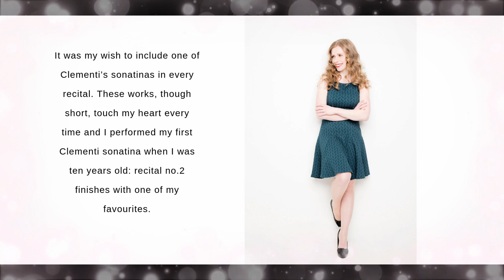Clementi: The Piano Sonatas by Dr. Fionnuala Moynihan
Following on from the success of her Schubert piano sonata series, Cork-born musician Dr. Fionnuala Moynihan returns to Triskel / Christchurch with a new series, this time the music of Muzio Clementi.

Clementi: The Piano Sonatas by Dr Fionnuala Moynihan at Triskel Christchurch, 4 dates only, starting 26 January. or 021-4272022.

RECITAL DATES
Clementi - The Piano Sonatas 1: Sat 26 January 2019 at 1.10pm
Clementi - The Piano Sonatas 2: Sat 23 February 2019 at 1.10pm
Clementi - The Piano Sonatas 3: Sat 23 March 2019 at 1.10pm
Clementi - The Piano Sonatas 4: Sat 18 May 2019 at 8pm

RECITAL PRICES
Lunchtime recitals: Full €10 & concession €8 + €1 booking fee
Evening recital: Full €15 & concession €12 + €1 booking fee

DR. FIONNUALA MOYNIHAN
“It is both an honour and a privilege to return to the celebrated Triskel Arts Centre to give my third series of classical piano sonatas. This year's series is incredibly close to my heart and musical soul. Indeed, Clementi has a wonderful association with Ireland in that he was the teacher of Ireland's own John Field. John Field studied with him in London for several years and toured in Europe with him showcasing Clementi's compositions and pianos before eventually settling in Russia where he was to influence the Russian school of pianism and many celebrated composers to come such as Chopin and Schumann.

Clementi's piano sonatas influenced composers far into the romantic period. Beethoven in particular was an admirer of his work. He pushed the possibilities of the piano to the limit and encouraged the performer to cultivate a technique that was imaginative, lyrical, virtuosic and intelligent. In Clementi's piano sonatas one can hear the beauty of the human voice, the harmony of beautiful string quartets, the drama of opera and the wide range of orchestral language. It is with enthusiasm, love and courage I undertake to give four recitals of this much-loved and cherished composer's sonatas.

As an artist I constantly strive to develop, to explore and to bring my own ideas to the wonderful music presented to me to perform. It will be an exciting musical journey, one which I hope you will join me on once again. It will also be a great pleasure to invite my brother, flautist Kieran Moynihan to join me for the final Gala night concert to perform a set of three sonatas for flute and piano. Looking forward to beginning this musical journey with you on Saturday 26 January.”